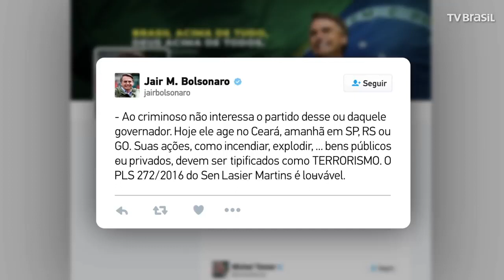Bolsonaro declarou guerra contra onda de terrorismo no Ceará.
O Presidente da República declarou guerra contra onda de terrorismo de  facções no Ceará.